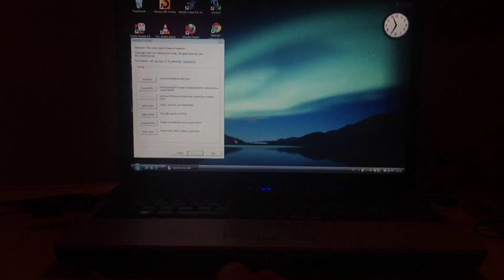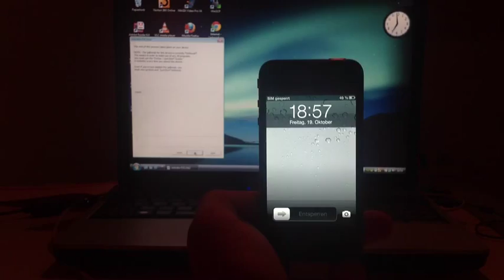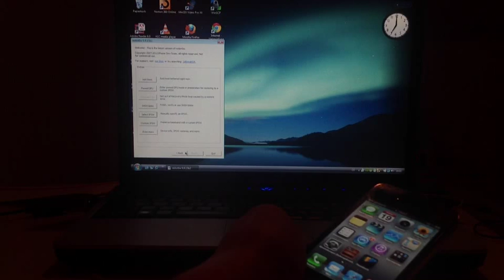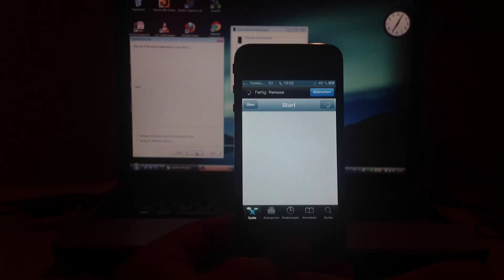Jailbreak IOS 6 Anleitung Anfänger (deutsch/german)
Heute zeige ich euch wie ihr euer iphone oder ipod toch jailbreaken könnt.

DFU MODE -- KURZANLEITUNG:

1. Gerät anschließen und ausschalten
2. Power-Button für 3. Sekunden halten
3. Anschließend den Home-Button für 10 Sekunden drücken (Power-Button nicht loslassen)
4. Nach 10 Sekunden auch den Power-Button loslassen, aber den Home-Button für ca. 5 Sekunden weiter halten
5. Fertig